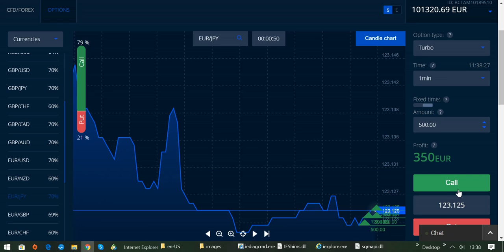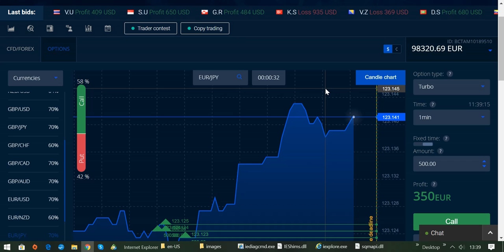Binäre Optionen erfolgreich traden mit Broker BINARYCENT